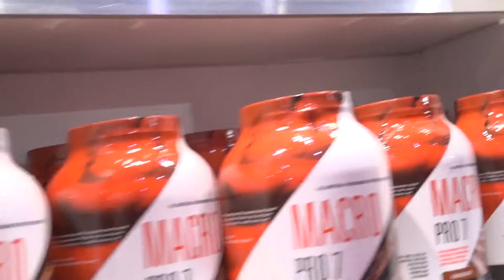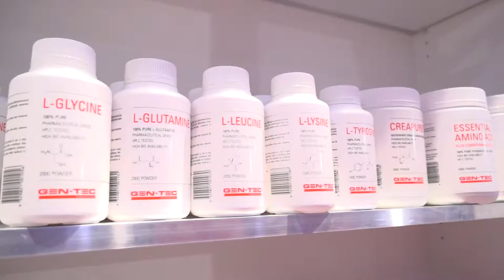Thank-You from Founder Nick Jones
100% Australian Owned and Manufactured. Gen-Tec Nutrition sources the world's finest quality raw materials and use internationally recognised bio chemists to produce leading products that live up to my expectations!

Nick Jones, Mr Australiasia, Mr Australia, Mr World